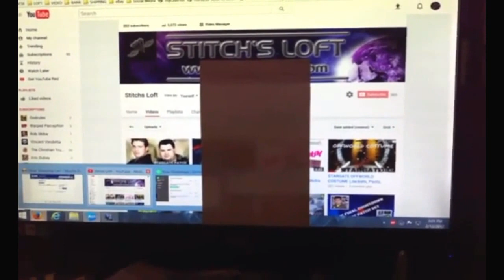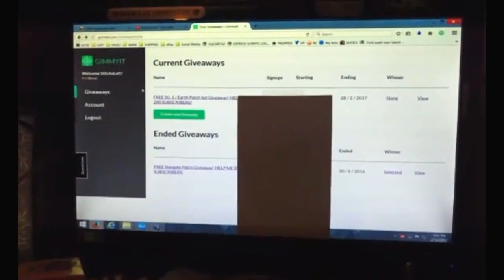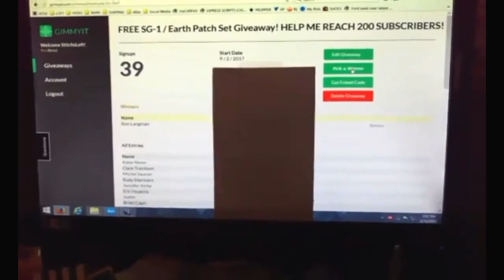WINNER OF STARGATE PATCH GIVE-AWAY... 200 SUBSCRIBERS THANK YOU!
We announce our SG-1 Patch Winner LIVE on FB and big thank you to all who helped us reach our goal of 200 subscribers!